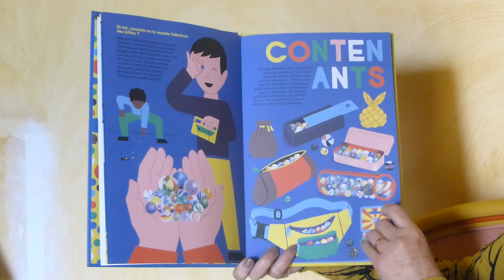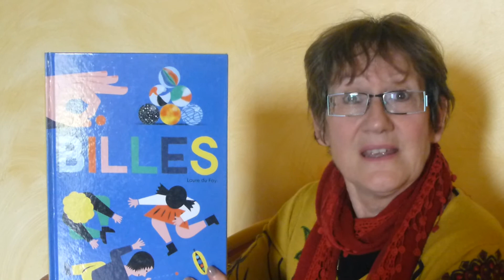Blablathèque : Billes de Laure Du Faÿ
La blablathèque est un rubrique dans laquelle nous vous présentons la musique, les films, les séries, les livres, les auteurs que nous avons aimés, qui nous ont étonnés, qui nous ont émus, qui ont fait écho, qui nous ont enseignés quelque chose…